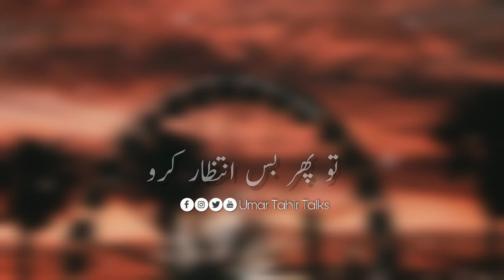Raste Mukhtlif Ho sakty hen Par Manzil Nahi | Golden Words | Umar Tahir Talks